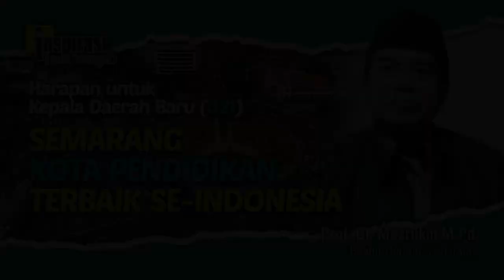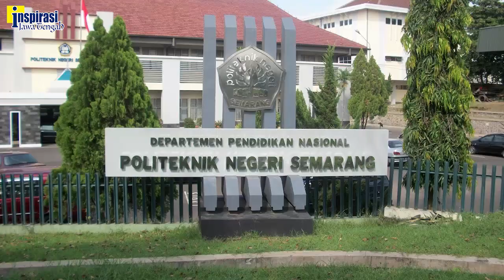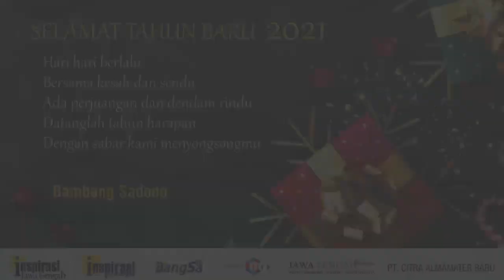Kepala Daerah Baru (021) MASRUKHI : BUPATI/WALIKOTA HARUS BERSINERGI DENGAN DUNIA PENDIDKAN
Rektor Universitas Muhammadiyah Semarang, Prof. Dr. Masrukhi MPd, mengharapkan para kepala daerah baru agar bersinergi dengan kalangan pendidikan, karena ada manfaat timbal balik. Pemda akan terbantu dalam mengambil kebijakan dan memberi pelayanan pada masyarakat. Sebaiknya daerah yang aman dan nyaman akan memajukan pendidikan. Contohnya Kota Semarang, yang dinyatakan sebagai kota pendidikan terbaik di Indonesia, karena cukup aman dan semua serba murah, cocok untuk pelajar dna mahasiswa.